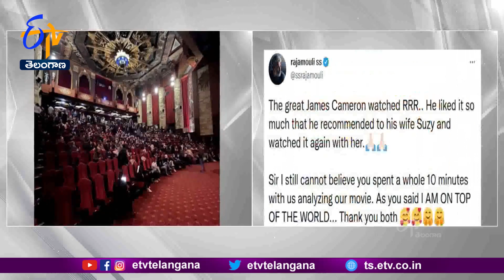Famous Hollywood Directors Appreciated On RRR Movie|RRRపై ప్రశంసల వర్షం కురిపించిన హాలీవుడ్ దర్శకులు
ఆస్కార్ బరిలో నిలిచిన RRR చిత్రంపై హాలీవుడ్ దిగ్గజ దర్శకులు ప్రశంసల వర్షం కురిపిస్తున్నారు. ఇటీవల స్పిల్ బర్గ్ రాజమౌళి ప్రతిభను కొనియాడగా... తాజాగా 'అవతార్' సృష్టికర్త జేమ్స్ కామెరూన్ సైతం RRR చిత్రానికి మంత్రముగ్ధులయ్యారు. తన భార్యతో కలిసి రెండుసార్లు చిత్రాన్ని ప్రత్యేకంగా వీక్షించారు. ఈ విషయాన్ని రాజమౌళి ట్విట్టర్ ద్వారా అభిమానులతో పంచుకుంటూ ఆనందం వ్యక్తం చేశారు. చిత్రాని జేమ్స్ కామెరూన్ చూడటమే కాకుండా తన భార్య సుజీని చూడమని ప్రతిపాదించారని, తనతో కలిసి రెండోసారి చూడటానికి వచ్చారని వెల్లడించారు. అంతేకాకుండా 10 నిమిషాలపాటు RRR గురించి జేమ్స్ కామెరూన్ విశ్లేషించడాన్ని నమ్మలేకపోతున్నట్లు రాజమౌళి పేర్కొన్నారు. ప్రపంచంలోని అగ్ర దర్శకుల్లో రాజమౌళి కూడా ఒకరని కామెరూన్ ప్రశంసించడం గర్వంగా ఉందని రాజమౌళి తెలిపారు